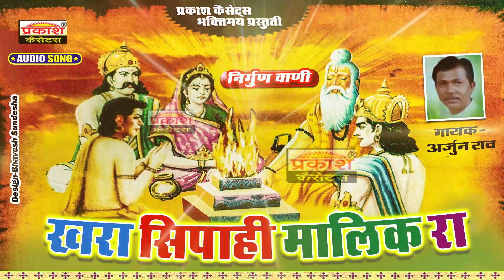खरा सिपाही मालिक रा -निर्गुण भजन- अर्जुन रॉव | Khara Sipahi Malik Ka Ra | Nirguna Bhajan | Arjun Rao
Song : Khara Sipahi Malik Ka Ra
Singer : Arjun Rao
Recording : Maa Saraswati Recording Balotra
Music Lable : Prakash Cassettes
Category : Devotional
Sub Category : Rajasthani
Director & Editor : Bhavesh Sundesha
Producer : Dharmendra Sundesha
Thank you for : Devisingh Rathod Mok Jalore, Prem Singh Rathod Saila, Shivraj Singh Deora Akuna, Shravan Singh Bhayal, Shambhu Singh, Poonam Singh Rathod Mok Jalore